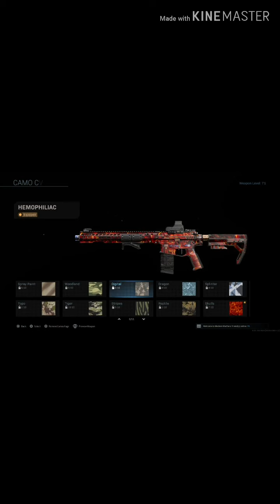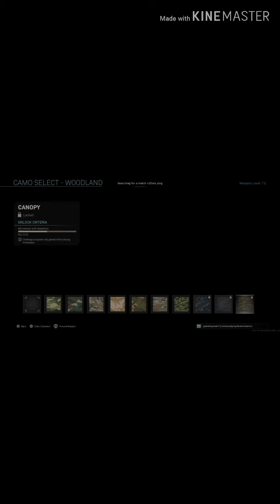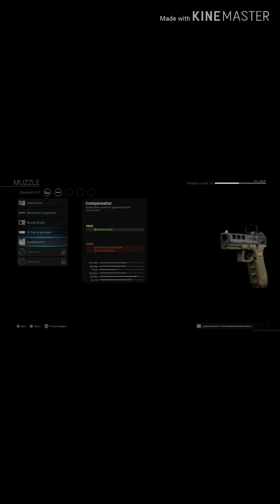M4a1 zip tie Review